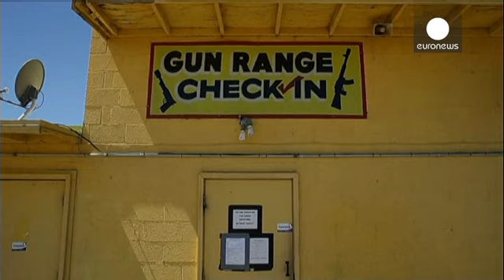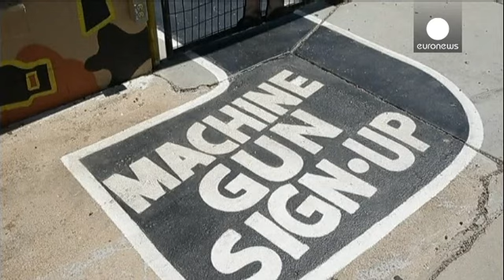ABD'de 9 yaşındaki kız eğitmenini vurdu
ABD'nin Arizona eyaletinde polis 9 yaşındaki bir kız çocuğunun kendisine silah ateşlemeyi öğreten eğitmenini yanlışlıkla vurduğunu gösteren görüntüleri yayınladı.

Bu olay ülkede yine silah tartışmalarını gündeme taşıdı. Uzmanlar bu yaştaki çocukların öldürücü silah kullanmalarının zor ve kontrolden çıkabileceğine dikkat çekti:

"Bir çocuğun olduğu yerde silah güvenliği diye bir şey söz konusu olamaz. Çocuklar silah tutamaz. Hem güçleri hem ağırlıkları buna izin vermez."